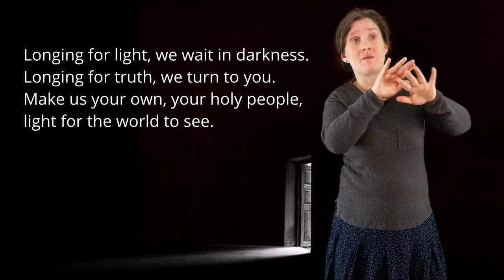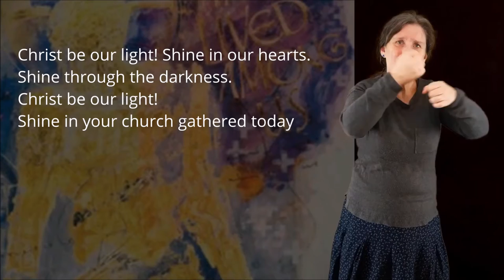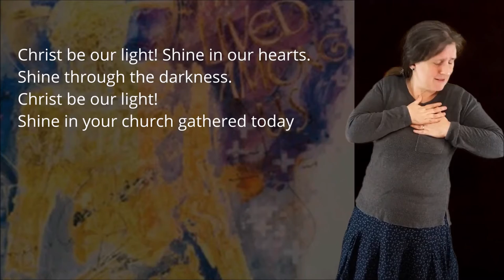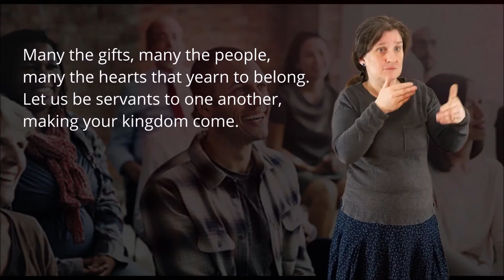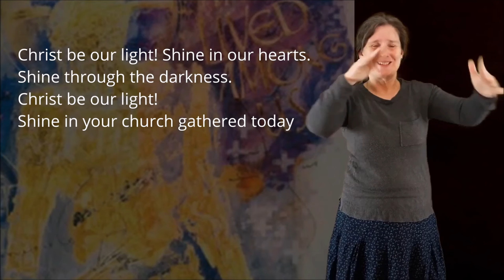꧁💥✝️💥꧂ Hyms for Advent | Christ Be Our Light | Full Version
Sign Language Interpreter:  Anna Smith

Christ, Be Our Light · Bernadette Farrell
Journey songs Third Edition: Volume 28
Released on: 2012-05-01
Music Publisher: OCP

Hope you enjoy the hymn  and support these  artist below if you can

Christ, be our light! Shine in our hearts.
Shine through the darkness.
Christ, be our light!
Shine in your church gathered today.

Longing for light, we wait in darkness.
Longing for truth, we turn to you.
Make us your own, your holy people,
light for the world to see.

Longing for peace, our world is troubled.
Longing for hope, many despair.
Your word alone has pow'r to save us.
Make us your living voice.

Longing for food, many are hungry.
Longing for water, many still thirst.
Make us your bread, broken for others,
shared until all are fed.

Longing for warmth, many are cold.
Make us your building, sheltering others,
walls made of living stone.

Many the hearts that yearn to belong.
Let us be servants to one another,
making your kingdom come.

New Zealand is party to several international copyright agreements, including the TRIPS Agreement 1994, the Berne Convention 1928 and the Universal Copyright Convention 1952.

***Fair dealing for the purpose of criticism, review, news reporting, research or private study certain educational purposes